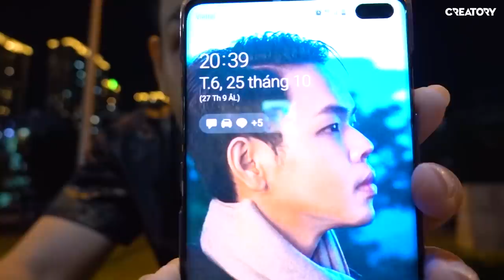Ngày Nấm cầu hôn Lucy (Oops Banana Vlog #60)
Hôm nay là một ngày rất quan trọng trong cuộc đời của Nấm và ngày hôm nay Nấm quyết định sẽ cầu hôn Lucy.